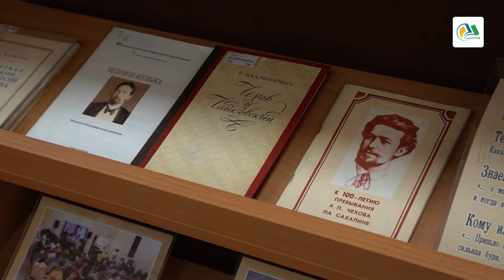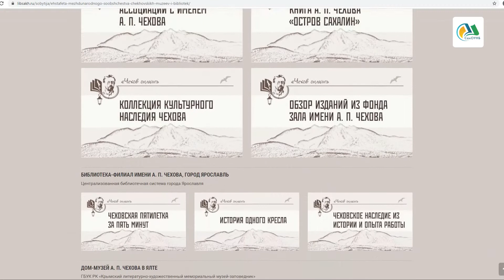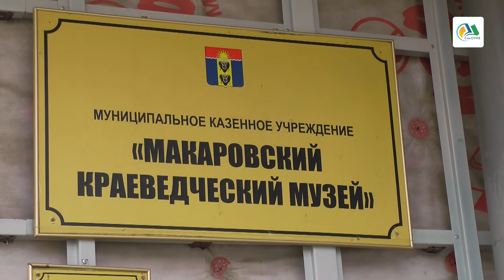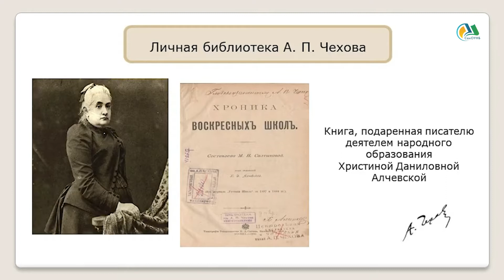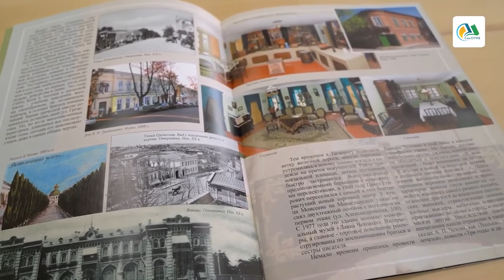Эстафета Международного сообщества чеховских музеев и библиотек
Каждые пять лет в учреждениях культуры Сахалинской области проходят Чеховские дни, посвящённые юбилею писателя. Достойное место среди этих мероприятий занимает проект Сахалинской областной универсальной научной библиотеки – «Эстафета Международного сообщества чеховских музеев и библиотек».
В 2020 году Эстафета проходила с 21 по 25 сентября. В эти дни в Южно-Сахалинске и районах области специалисты СахОУНБ и других учреждений культуры провели серию встреч, посвященных жизни и творчеству Антона Чехова.
По итогам эстафеты оргкомитет подготовил резолюцию, в которой отражены дальнейшие планы по сохранению чеховских традиций и популяризации творчества писателя.